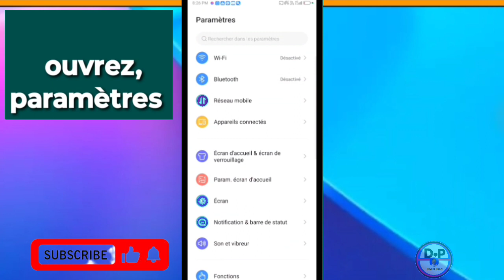Solution, problème barre navigation dans le système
Solution 'probleme barre navigation dans le système

3y66ZxXL aLCAAiRQ gTgKfxDD

0gy8Nlc5, Monétisation, Règle de la monétisation, Koman pou fè kob sou youtube, Koman pou monetize channel youtube, Koman pou fe lajan sou YouTube, Fe lajan sou internet ak telefòn, Fe kob sou youtube ak telefòn ou, Lajan, Kob, Pasyans

Vidéo app
Vidéo Facebook
Vidéo youtube
Vidéo tiktok
Vidéo Instagram
Vidéo internet